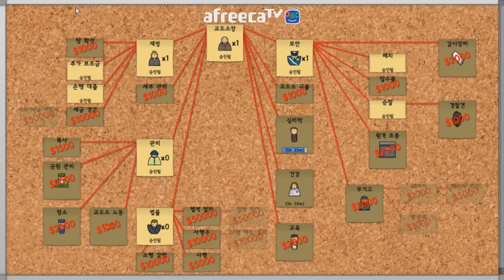감옥만들기 실황#3 혼란하다! 혼란해! - Prison Architect Gameplay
왕군TV 평일 밤 8시 생방송!